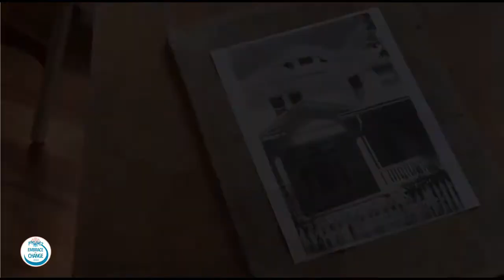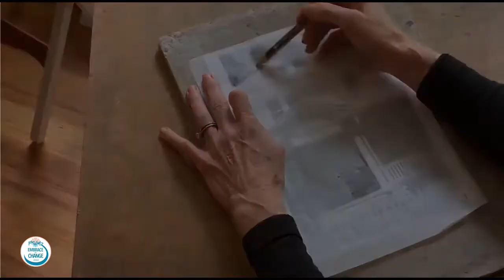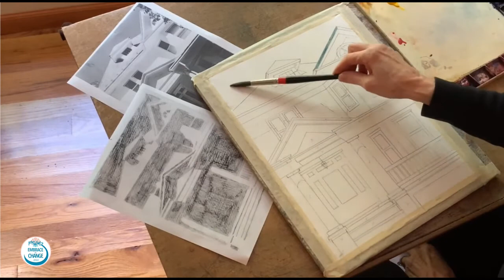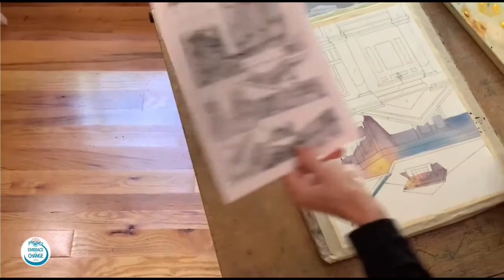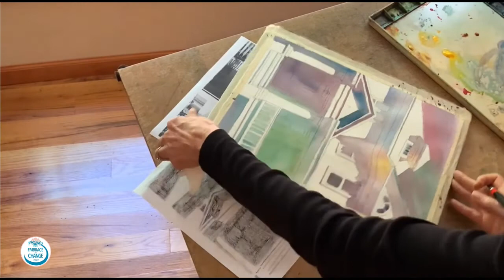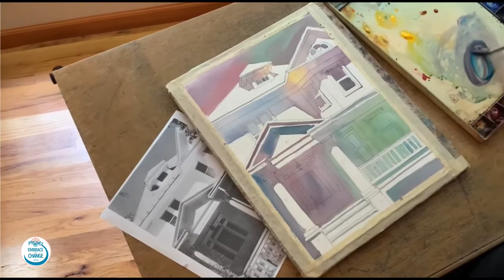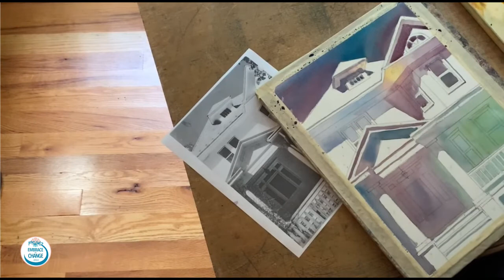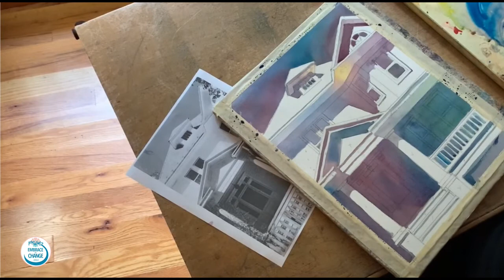Capturing The Light, Lynn Ferris 3 17 22